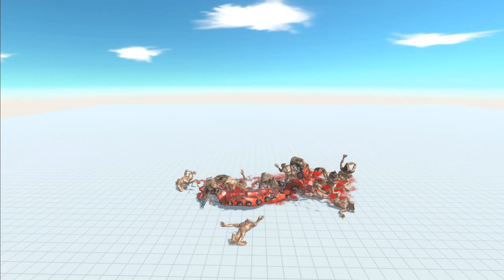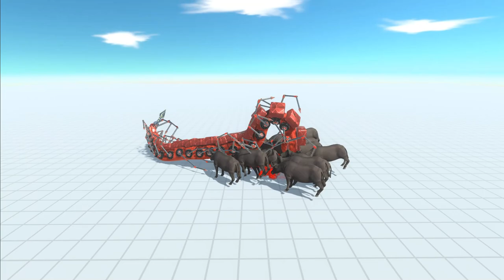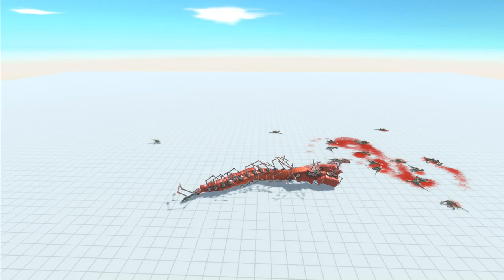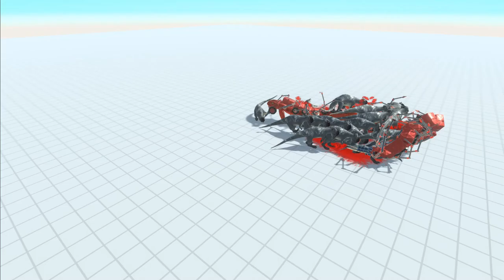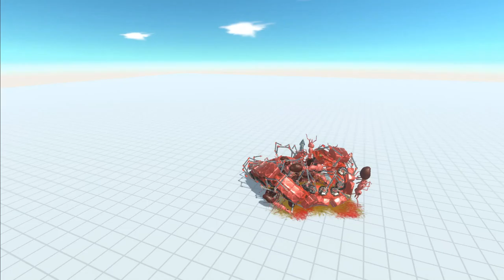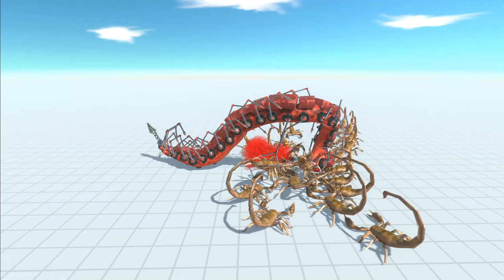Giant Centipede Vs 20x Every Units - Animal Revolt Battle Simulator